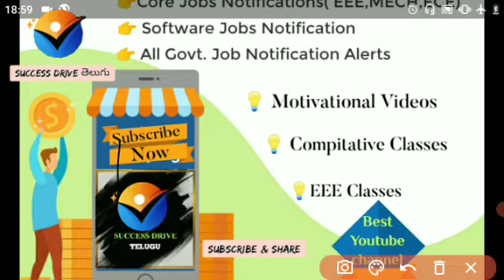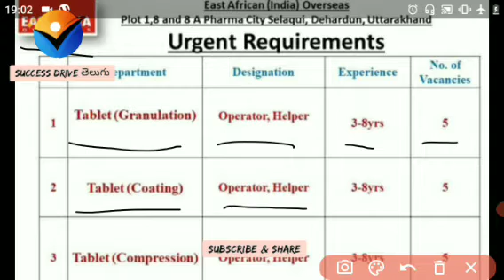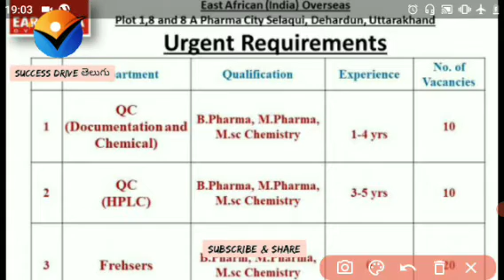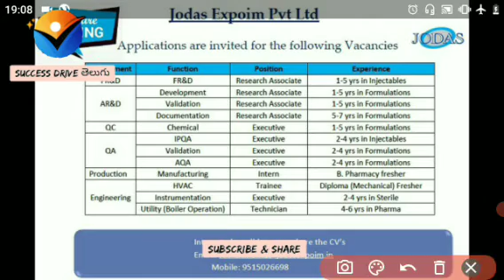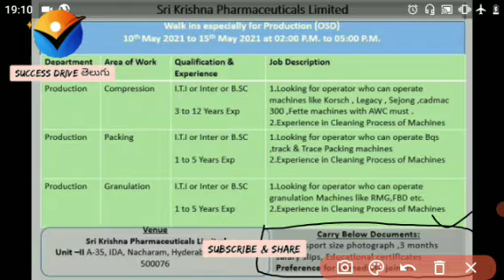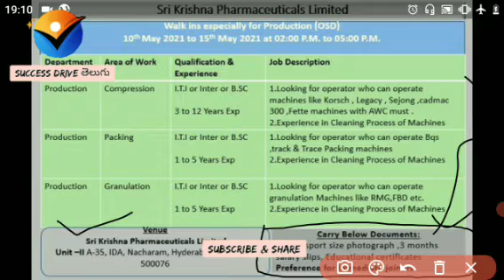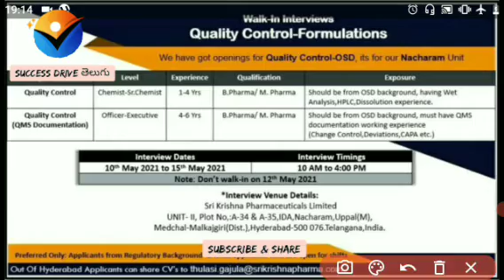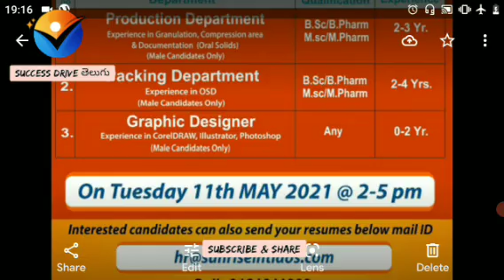Pharma Jobs Notification In Hyderabad and Other States || Huge jobs in Pharma Industry ll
మిత్రులారా, మీరు ఎలా ఉన్నారు 🙂